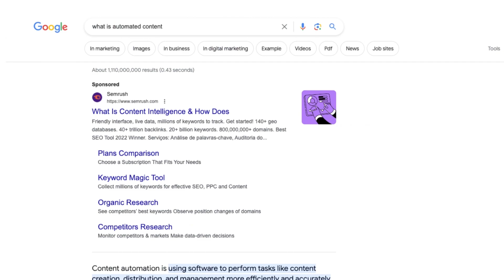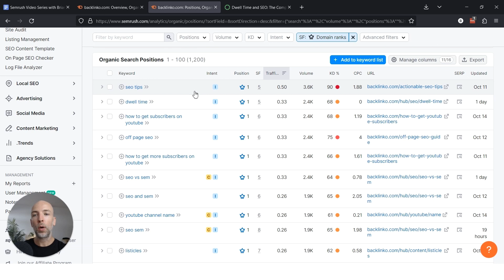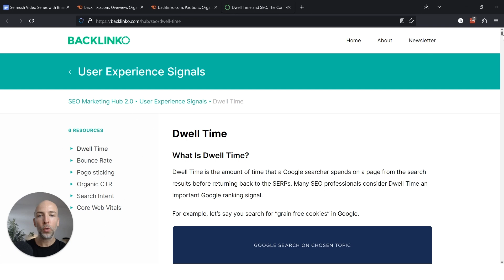How to Find Featured Snippet Opportunities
Struggling to outrank your competitors on Google? The secret weapon might be right under your nose: featured snippets.

Learn how to find and leverage featured snippet opportunities to boost your SEO far beyond the traditional number-one spot. Yes, we're talking about securing that coveted "position zero" that sits at the very top of search results, even above the first organic result! 🚀

🔍 What You'll Discover:
͐➡️ A crystal-clear explanation of what featured snippets are and why they're your SEO jackpot.

➡️ The insider method to identify the featured snippets your competitors already own (hint: it's simpler than you think!).

➡️ Practical steps to use this knowledge to catapult your site into these prime positions, driving more traffic and visibility.

Wanna skip around? Here you go:
00:00 Why featured snippets are valuable
00:41 How to find your competitor's featured snippets
01:23 What to do with this info

KEEP IN TOUCH!